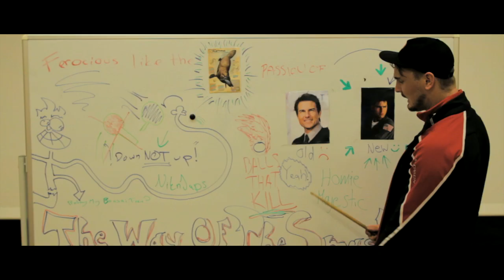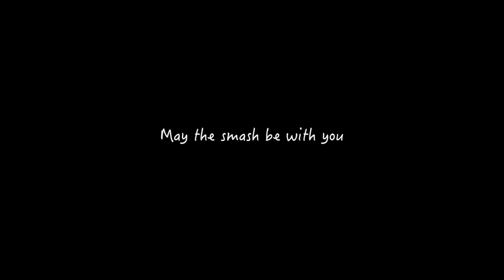The Way Of The Smash Ft. Homie Majestic [Music Video]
▼ "If you wanna help Homie Majestic in his quest to be the best, you can purchase this song on iTunes for 99 cents" - Abraham Lincoln▼

Lyrics:

This is the tale of a man who was destined to fly
A truly extraordinary guy
When a broken wing could shatter his dream
Well, he soldiered on and it was supreme
Cause with the fire that burns in his soul
He'll reach his goal

To be the best he must conquer his quest
And pass the final test
Although he's got balls the size of tangerines
He's still a simple man with a simple dream

It's the touchdown force with the way of the smash
That illuminates your path
And obliterates all things sad
He's the champion of the game
And I see it
In his eyes were the passion that I never had
You could see him from a far
Never doubting that he's a star
Destined to remain incomplete
Without the way of the smash to succeed

Ferocious like the platypus
With the passion of a young Tom Cruise
But he needed a wingman to perfect his skill
The way of the smash, the balls that kill
And with the fire that burns in his soul

Yeah, the last hope for mankind
Is a simple guy with a simple mind

Thank you Nick, you taught me well
My life was just a living hell before
You taught me the way of the smash
Harmonica solobration